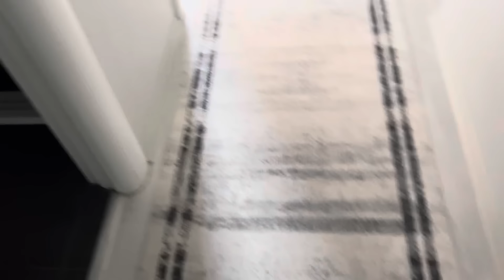BİRAZ TEMİZLİK, BİRAZ YEMEK, TAM BİR GÜNLÜK VLOG | 3 ÇOCUKLU HAYAT | BEBEK ARABAMIZI TAMİR EDİYORUZ